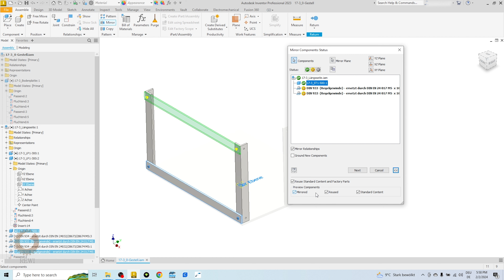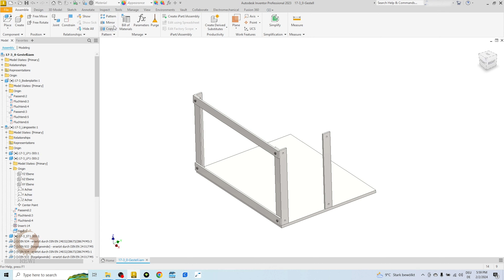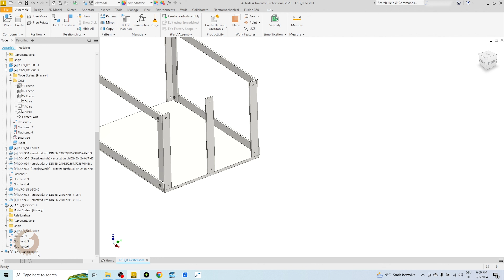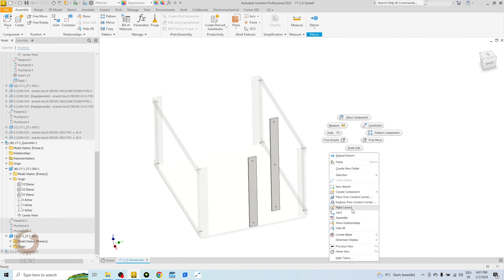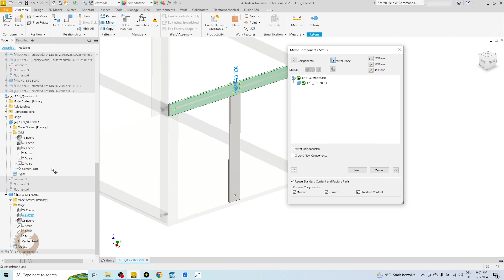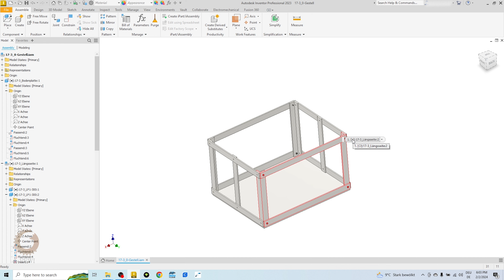آموزش پیشرفته‌ی نرم‌افزار اینونتور - آینه | Advance Autodesk Inventor Tutorial- Mirror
دستور میرور خیلی شبیه به دستور کپی هست ولی با کمی تفاوت و کاربرد متفاوت

لیست ابزار کار من برای دیزاین:
۱. موس فضایی:
۲. موس مخصوص طراحی:
۳. کیبورد ایرگونومیک:
۴. میکروفون:
۵. میز محرک؛